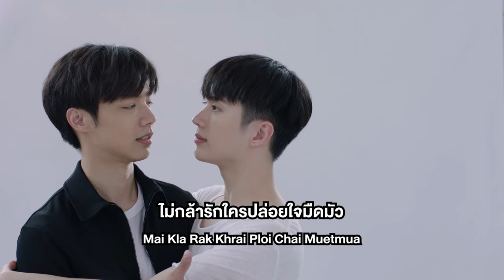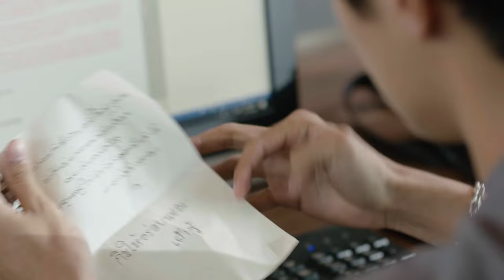ปลดล็อก Ost.คุณหมีปาฏิหาริย์ | สาริน รณเกียรติ, ธัชพล กู้วงศ์บัณฑิต | Official Karaoke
ปลดล็อก Ost.คุณหมีปาฏิหาริย์
ศิลปิน : สาริน รณเกียรติ, ธัชพล กู้วงศ์บัณฑิต
คำร้อง : ณรงค์วิทย์ เตชะธนะวัฒน์
ทำนอง/เรียบเรียง : เต็น ธีรภัค

จากคนที่เคยไม่อยากรักใคร   ปิดใจเอาไว้เพราะความกลัว
ไม่กล้ารักใครปล่อยใจมืดมัว  พร้อมกับแผลในใจ

จนเวลาได้นำพาตัวเธอ   ให้มาเจอกันจนฉันนั้นเริ่มเข้าใจ
ว่าอะไร คือความรักที่ฉันนั้นค้นหามานานเพิ่งได้เจอ

**เธอเปิดใจฉันที่ปิดไว้   ด้วยความจริงจากหัวใจ
 ไม่ต้องมีกุญแจหรืออะไรใดๆ  ก็ปลดล็อกหัวใจได้หมดเลยที่มี
 เธอช่างดีแสนดี ไม่เคยมีผู้ใดรักฉันได้เหมือนเธอ ฉันรักเธอเหลือเกิน

เวลาที่เราได้อยู่ด้วยกัน   มันทำให้ฉันมีแรงใจ
ได้อยู่ใกล้เธอ  มันไม่เหมือนใคร อยากเป็นแบบนี้นานๆ

กาลเวลาได้นำพาตัวเธอ   ให้มาเจอกันจนฉันนั้นเริ่มเข้าใจ

                  (ซ้ำ **)

คือดีย์มีเธอมันคือดีย์  อะไรก็ดูดี
ไม่ต้องเงียบเหงาหัวใจเหมือนทุกที มีเธอมันคือดีย์
เธอทำให้ฉันได้ค้นพบได้เจอโลกอีกใบ
โลกที่หัวใจฉันสดใส เพราะมองไปก็มีแต่เธอ